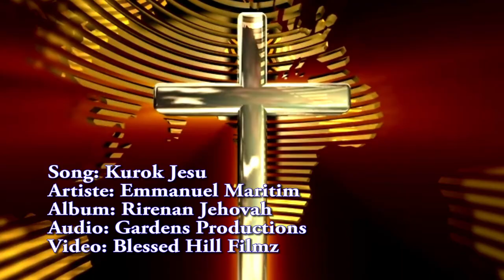OTUCHIN JESU Emmanuel maritim ( official 4k video music)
Otuchin Jesu is a kalenjin song which talks about taking our burden to Jesus. Jesus Is calling all those who are heavy burden because He is able to take and bear all our burdens. stay blessed and remember to subscribe for more uplifting music videos.